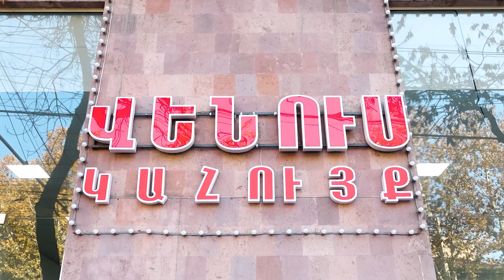Հայաստանի համար վտանգներից մեկը ՀԱՊԿ-ի կազմում գործողությունների մասնակցելն է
1in.am Armenian News & Analyses.